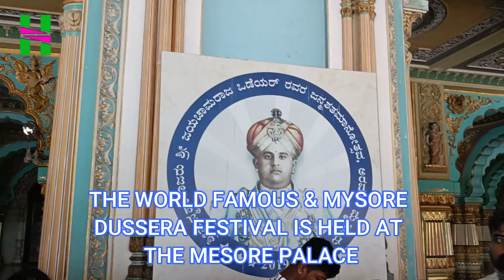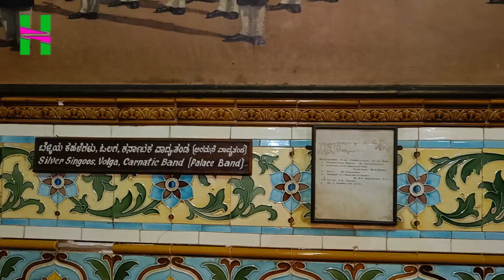Mysore Palace | India's Largest Palace | Mysore Palace Inside Video | HANI Channel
Hazrat Tipu Sultan Dargah Mysore | HANI channel